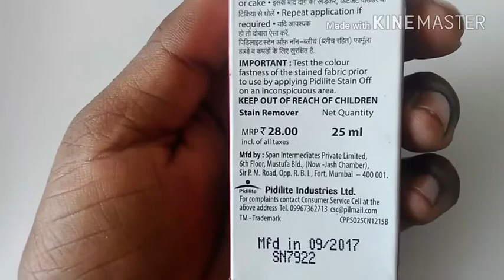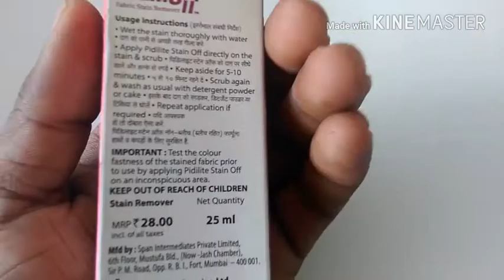कपड़ो के दाग चुटकी मिटाये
New SONI